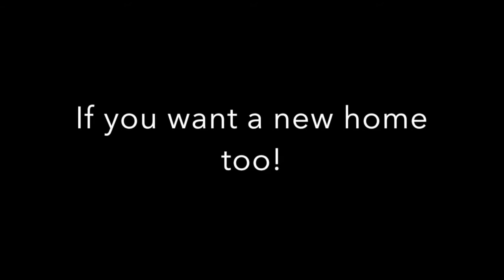1st Time Home Buyer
Linda Gross Properties  843-294 SOLD (7653)